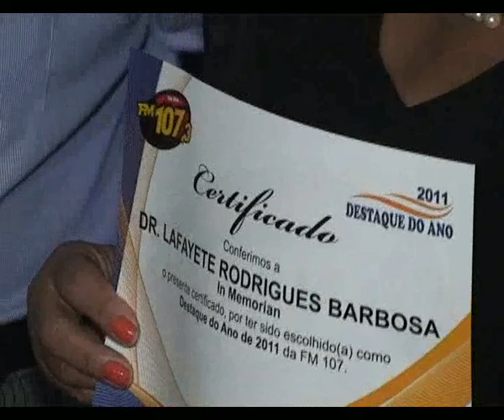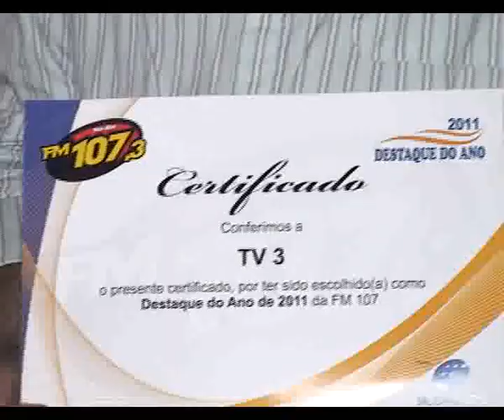02 part 107 Fm os melhores do ano.avi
Envento realizado pela 107 FM de Três Rios, os melhores do ano de 2011. Realizado no CAER de Três Rios, diversas personalidades de Três Rios foram homenageadas pela 107 FM os destaques do ano de 2011.
Reportagem de Jorge Silva.
Imagens de Márcio Meirelles e Alexsandro Lobo
Edição de Alexsandro Lobo.